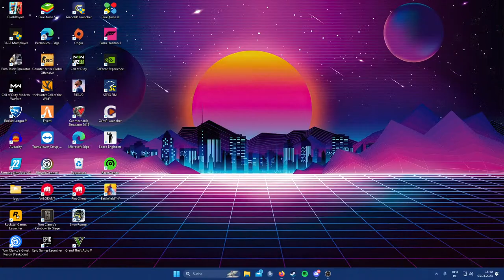Panzer Quest mit Eric, die Map erobern macht mit!!